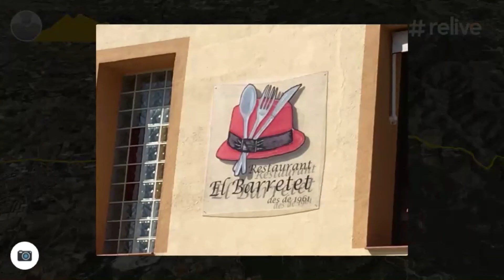Enfields Ruta al Penedès 20181021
REsum Sortida d'Enfields al Penedès 20181021